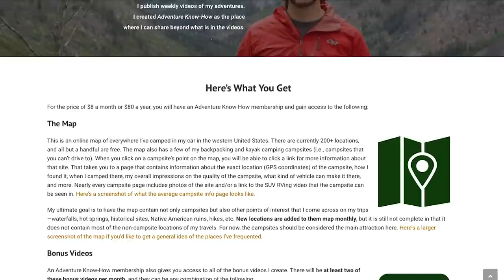How to Live (or Camp/Sleep) in a Prius! COMPLETE TOUR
In this video we meet David, who has been living full-time in his Prius for 6 years! David walks us through his setups for sleeping, running a freezer, having privacy, keeping bugs out, and more!

DATE FILMED: January 2020

THINGS DAVID USES
** Thermarest NeoAir XTherm
** Black fleece
** Pop-up shower tent